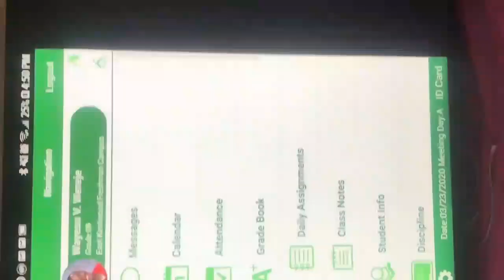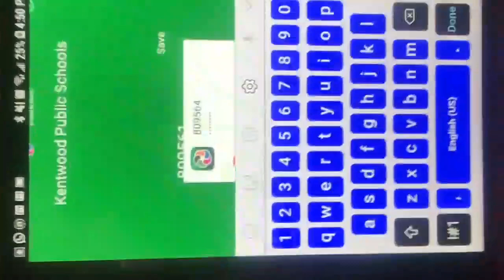Question and answer - The Wereje family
Today, we are taking a sibling test to see how much we all know each other. please don't forget to subscribe, like and share this YouTube channel and video and help other get entertained during this corona-virus thingy.

Check out this boys YouTube channel he also posts funny and entertaining stuff. Another shot about him is that he sings so check out some of his love songs.